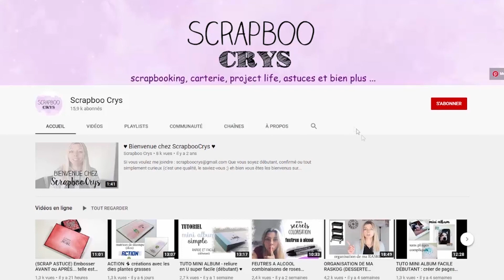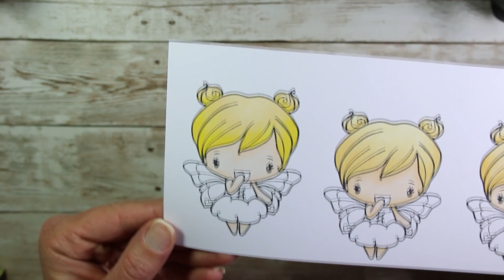[TUTO] FEUTRES À ALCOOL - peaux claires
- Stamp Platform (outil pour tamponner parfaitement)
- Encre noire Memento (parfaite pour les feutres à alcool)
- Ramette de papier DCP de Clairefontaine 160 grs

Les feutres à alcool PROMARKERS :
Le pack complet de Promarker avec toutes les teintes de peaux

💰 Gagner de l'argent chaque fois qu'on achète sur Internet, j'adore ce principe! Vous devriez essayer IGraal! Voici mon code de parrainage (bonus à l'inscription, cool n'est-ce pas?)